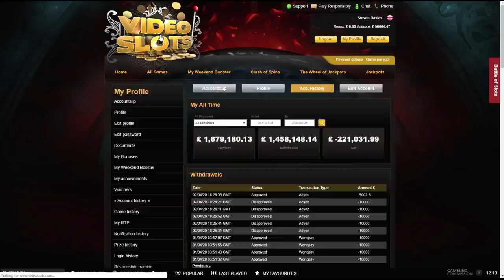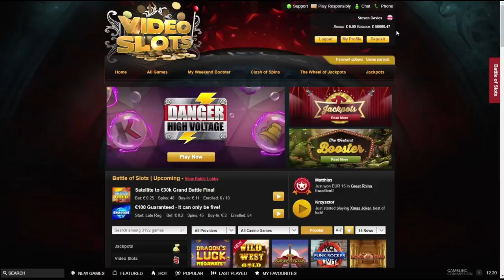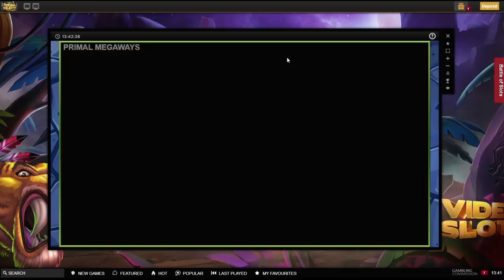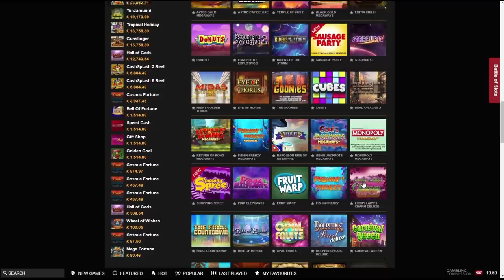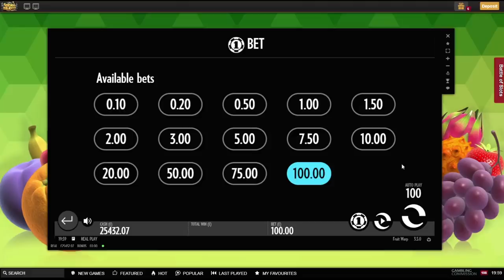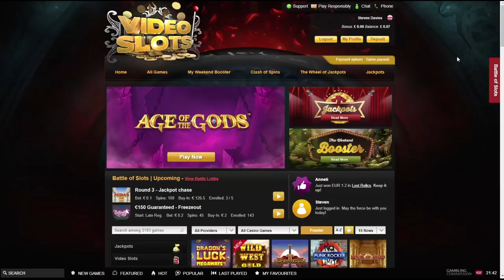Saturday Slots with The Bandit - Rollercoaster Time